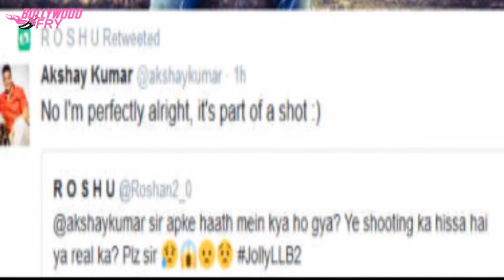Akshay Kumar injure himself on the sets of Jolly LLB 2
Akshay Kumar is wearing a sling in the picture. OMG has he got his hand fractured ?